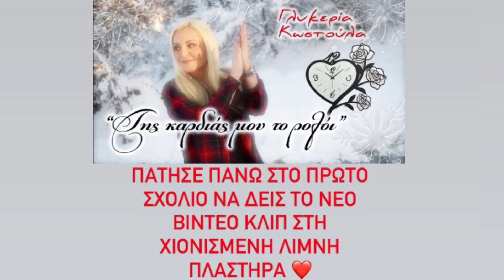Της καρδιάς μου το ρολόι - ΓΛΥΚΕΡΙΑ ΚΩΣΤΟΥΛΑ πατησε στον συνδεσμο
Λιμνη Πλαστηρα !!!